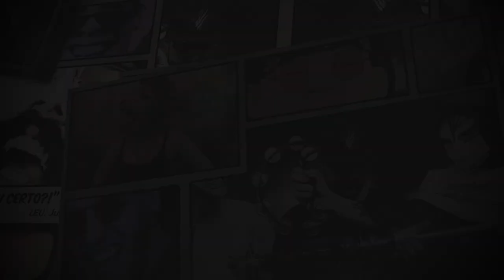DEU RUIM!!! | ROSH SO COM JUICE ! | [S04E05] [+18]